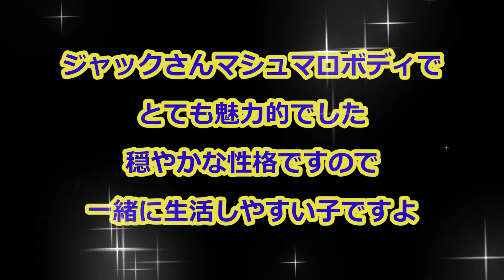ハチワレのマシュマロボディ猫壊れたおもちゃで大ハッスル（保護猫カフェキャットスペース）A plump cat plays with a broken toy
大阪地下鉄中崎町駅付近にある保護猫カフェキャットスペースさんにいるハチワレのマシュマロボディ猫ジャックさんの動画です

とても穏やかな性格で撫でているとコロンと横になってくれます
お腹を触っても怒らない優しい子です

しかもマシュマロボディですので触り心地最高です
ハチワレなお顔がとても可愛い

そんなジャックさんは遊びたくなったようで猫じゃらしを見ると激しく遊んでくれました

まさかこのマシュマロボディで走り回ってくれるとは思いませんでした
パワーがあるようで猫パンチをすると猫じゃらしが壊れてしまい棒の部分だけになったのですが、この壊れたおもちゃでも走り回っていました

さすが猫ちゃんは何でもおもちゃにしますね

しばらくするとまた撫でさせてくれ穏やかな猫に戻っていました
元々TNRとして元の場所に戻すつもりがあまりにも人懐っこくて外の環境がよくないということで保護されたジャックさん

面倒見もいいということで多頭飼育向きな子です
人も大好きですので初めて猫ちゃんをお迎えするという方にも向いている子ですよ

保護猫カフェキャットスペースでは里親様を募集しています